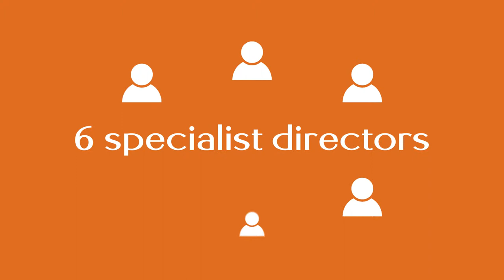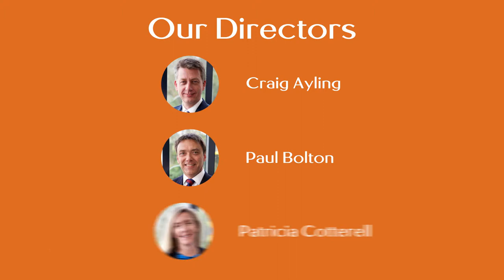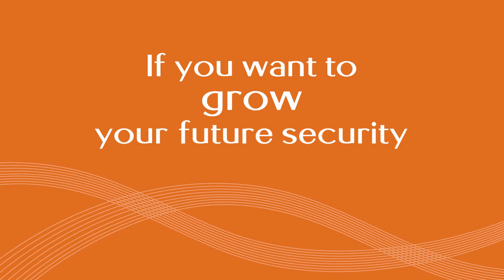Fortunity : A Closer Look | PrimeGlobal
Fortunity is the leading accounting and financial planning firm located on the Central Coast of NSW, Australia. Our team of five Directors and staff of forty professionals, makes us the largest in the area and has awarded us with accolades from one of Australia’s top business publishers, BRW, with Fortunity receiving number one placement as 2011’s fastest growing regional firm in Australia.

PrimeGlobal is one of the top five largest associations of independent accounting firms in the world; as of nov 2016 the PrimeGlobal association was comprised of approx 300 highly successful independent public accounting firms in 85 countries.

PrimeGlobal provides its independent member firms with tools and resources to help them furnish superior accounting, auditing , tax and management services to clients around the globe.

Through PrimeGlobal, independent member firms offer the strength and capabilities of a large, worldwide organisation with technical depth and geographic reach impossible for a local firm alone.

To find out more about PrimeGlobal, PrimeGlobal members and the services provided visit the PrimeGlobal website.